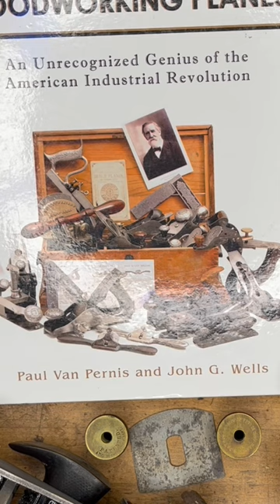“Stanley” planes so who was “Bailey” anyway?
Who in the world was “Bailey” and why is his name on the toe of so many of Stanley’s planes?

It’s day 2 of 30 days of covering stuff you should know about Stanley Bailey hand planes.